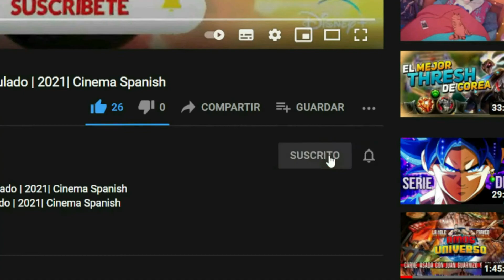Perdidos en el espacio Netflix Tráiler Oficial Subtitulado En Español | 2021| Cinema Spanish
La Sinopsis oficial Tras aterrizar de emergencia en un planeta desconocido y plagado de peligros ocultos, los Robinson luchan contra todos los obstáculos para sobrevivir y escapar.